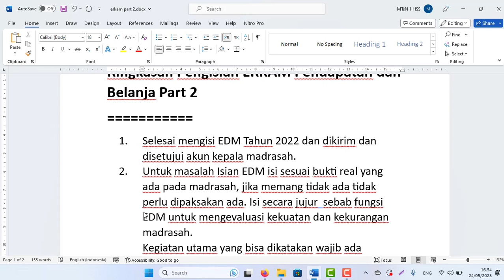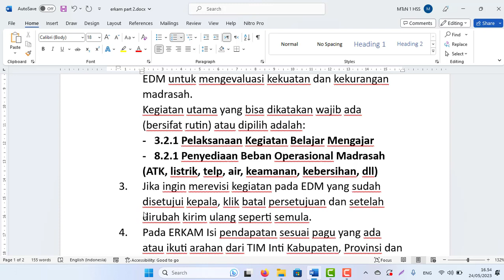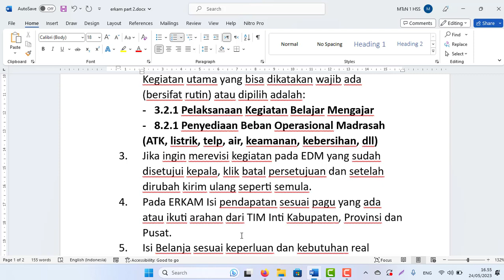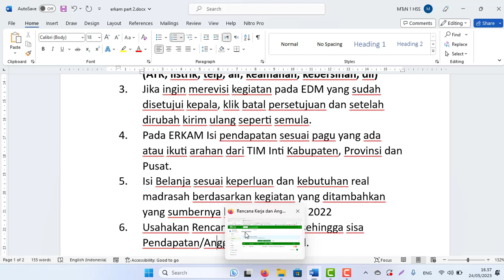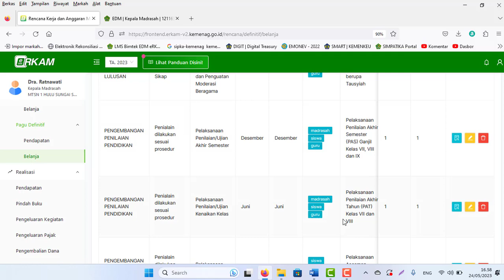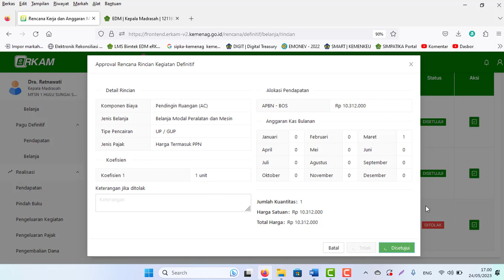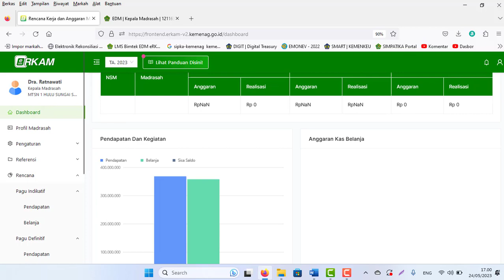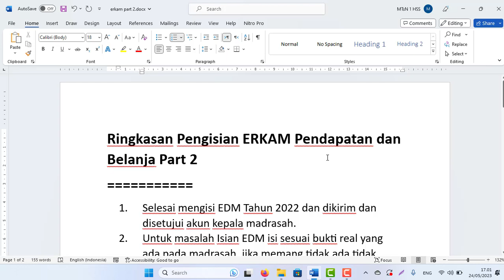Ringkasan Pengisian ERKAM Tahun 2023 Pendapatan dan Belanja Part 2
2. Untuk masalah Isian EDM isi sesuai bukti real yang ada pada madrasah, jika memang tidak ada tidak perlu dipaks¬akan ada. Isi secara jujur  sebab fungsi EDM untuk mengevaluasi kekuatan dan kekurangan madrasah.
Kegiatan utama yang bisa dikatakan wajib ada (bersifat rutin) atau dipilih adalah:
- 3.2.1 Pelaksanaan Kegiatan Belajar Mengajar
- 8.2.1 Penyediaan Beban Operasional Madrasah (ATK, listrik, telp, air, keamanan, kebersihan, dll)
3. Jika ingin merevisi kegiatan pada EDM yang sudah disetujui kepala, klik batal persetujuan dan setelah dirubah kirim ulang seperti semula.
4. Pada ERKAM Isi pendapatan sesuai pagu yang ada atau ikuti arahan dari TIM Inti Kabupaten, Provinsi dan Pusat.
5. Isi Belanja sesuai keperluan dan kebutuhan real madrasah berdasarkan kegiatan yang ditambahkan yang sumbernya berasal dari EDM 2022
6. Usahakan Rencana Belanja habis sehingga sisa Pendapatan/Anggaran belanja Nol.